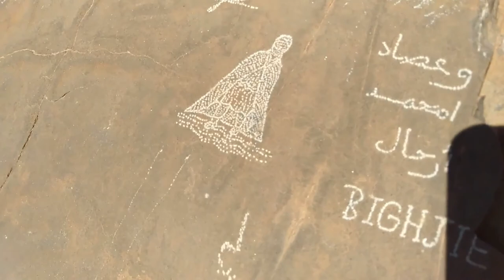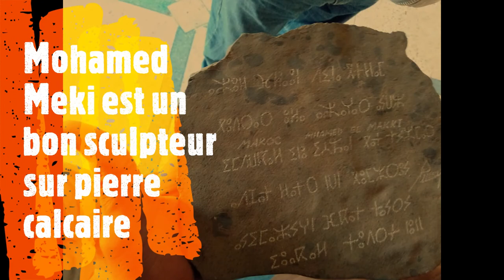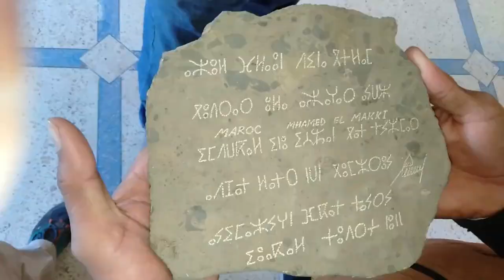Etape de l'épisode 08 Tu ferais confiance à un inconnu toi - Rencontres au Maroc avec Mohamed Mekki